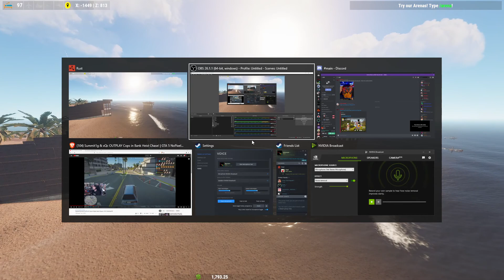When you are bored on a 100X rust server. Test 3.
We got bored late night on a 100X rust server. Its resetting the next day.